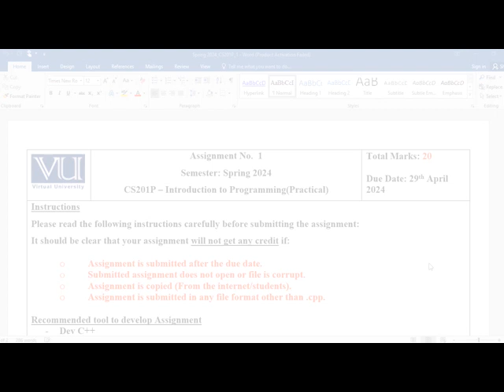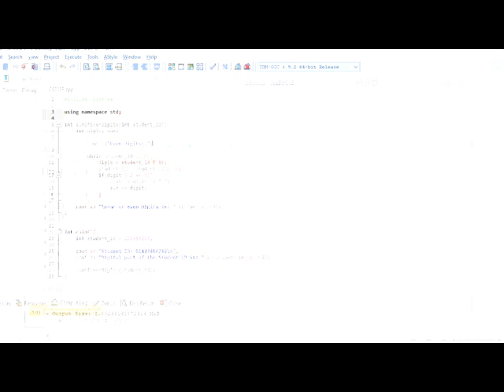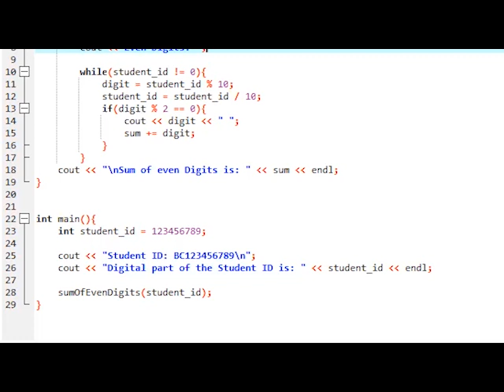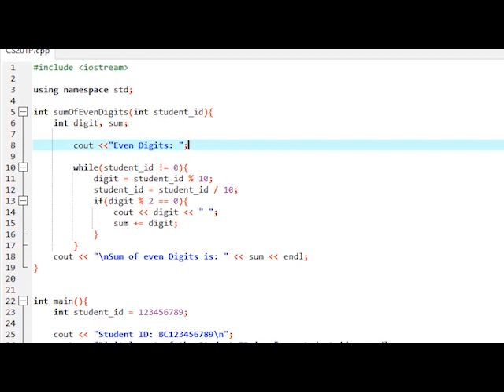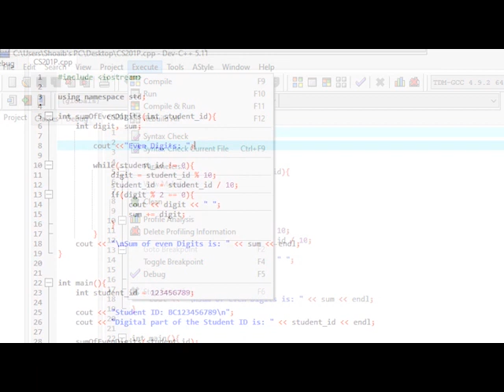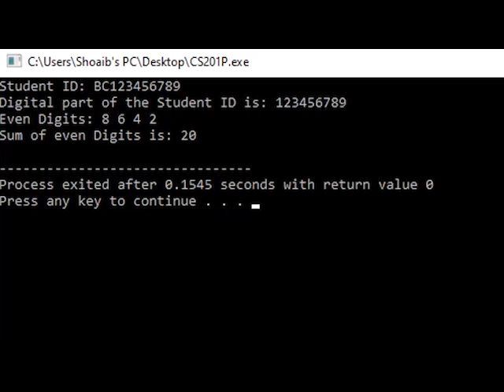CS201P Assignment 1 || Spring 2024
This is the solution of assignment no 1 of Introduction to Programming (Practical) CS201P Spring semester. In this assignment concepts related to C@kavathfamilyfunctions4189functions has been discussed.